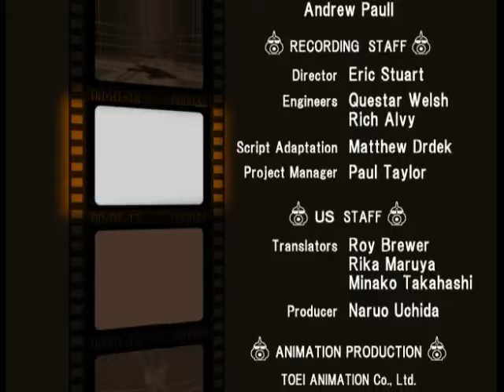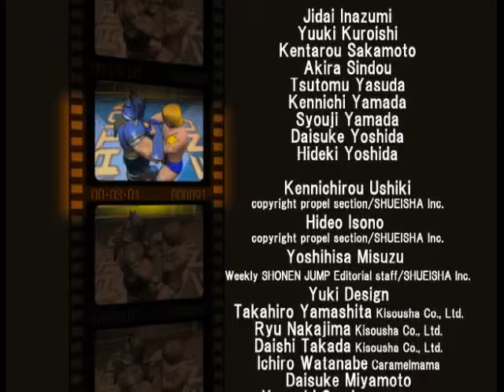Let's Play Ultimate Muscle: Legends vs. New Generation #9-Jade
(Dub name: Jeager)
When you're the son of the great Blocken Jr.  You not only have a responsibility to the name but you got to show some force behind it! (And no, sounding like AHNULD doesn't count)